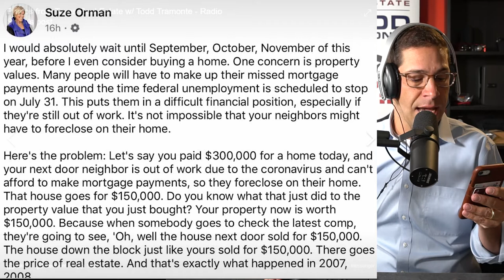Todd Tramonte calls Suze Orman crazy for saying COVID will cut your home value in HALF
Suze Orman gives a crazy take on how you should approach the real estate market going forward and Todd explains why it shouldn't be believed based on market data.

This is an excerpt taken from Texas Real Estate Radio with Todd Tramonte, every Saturday on WBAP from 3-4PM.
My name is Todd Tramonte, and I've been a Real Estate Broker and Team Leader of the Todd Tramonte Home Selling Team in Dallas Fort Worth for the past 15+ years. If you need an expert, fulltime, fully committed agent, call our team.